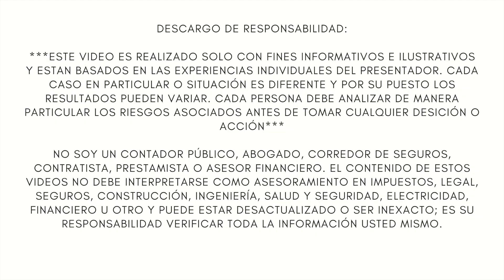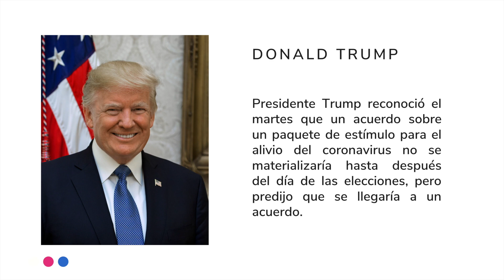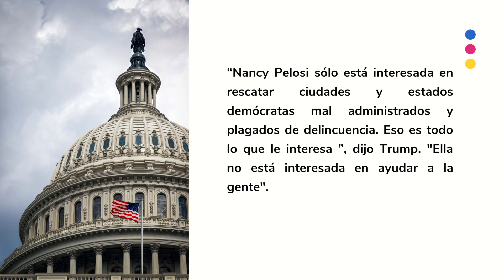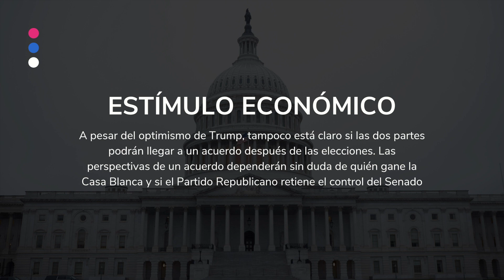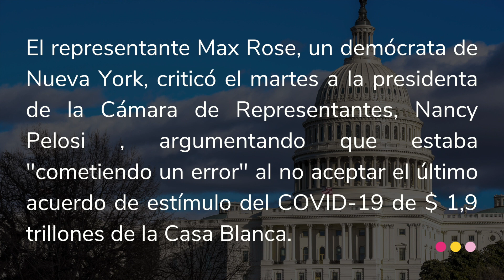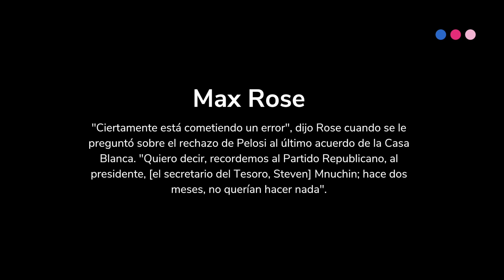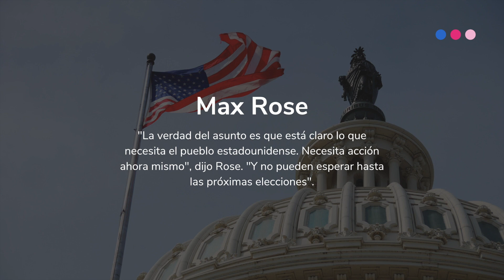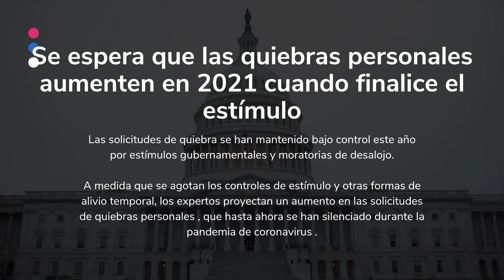ULTIMAS NOTICIAS ESTIMULO ECONOMICO Segundo Cheque de Estímulo Económico 1200 NOTICIA IMPORTANTE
NOTICIAS ULTIMA HORA ESTIMULO ECONOMICO - Segundo Cheque de Estímulo Económico 1200 - Segundo Cheque de Estímulo 1200 - Estímulo Económico - BUENA INFORMACION - NOTICIAS DEL DIA!

Presidente Trump reconoció el martes que un acuerdo sobre un paquete de estímulo para el alivio del coronavirus no se materializaría hasta después del día de las elecciones, pero predijo que se llegaría a un acuerdo. En declaraciones a los periodistas en la Casa Blanca, Trump insistió en que su administración aún estaría dispuesta a negociar con el presidente de la Cámara. Nancy Pelosi (D-Calif.) Luego de las elecciones del 3 de noviembre.

“Nancy Pelosi sólo está interesada en rescatar ciudades y estados demócratas mal administrados y plagados de delincuencia. Eso es todo lo que le interesa ”, dijo Trump. "Ella no está interesada en ayudar a la gente". “Después de las elecciones, obtendremos el mejor paquete de estímulo que jamás haya visto”, continuó Trump. "Creo que vamos a recuperar la casa gracias a ella".

A pesar del optimismo de Trump, tampoco está claro si las dos partes podrán llegar a un acuerdo después de las elecciones. Las perspectivas de un acuerdo dependerán sin duda de quién gane la Casa Blanca y si el Partido Republicano retiene el control del Senado

Por otra parte, el representante Max Rose, un demócrata de Nueva York, criticó el martes a la presidenta de la Cámara de Representantes, Nancy Pelosi , argumentando que estaba "cometiendo un error" al no aceptar el último acuerdo de estímulo del COVID-19 de $ 1,9 trillones de la Casa Blanca.

"Ciertamente está cometiendo un error", dijo Rose cuando se le preguntó sobre el rechazo de Pelosi al último acuerdo de la Casa Blanca. "Quiero decir, recordemos al Partido Republicano, al presidente, [el secretario del Tesoro, Steven] Mnuchin; hace dos meses, no querían hacer nada". "Y ahora, debido a la pura fuerza de nuestro argumento, así como al evidente dolor del pueblo estadounidense, han subido a 1,92 trillones de dólares", dijo el legislador demócrata. "Es un tremendo marco de acción bipartidista que se corresponde con la escala de la crisis que enfrentamos. Señaló que los republicanos del Senado no se han comprometido con el acuerdo y dijo que si los demócratas de la Cámara lo aprobaban ahora, el enfoque del país cambiaría". su atención a ellos. "La verdad del asunto es que está claro lo que necesita el pueblo estadounidense. Necesita acción ahora mismo", dijo Rose. "Y no pueden esperar hasta las próximas elecciones".